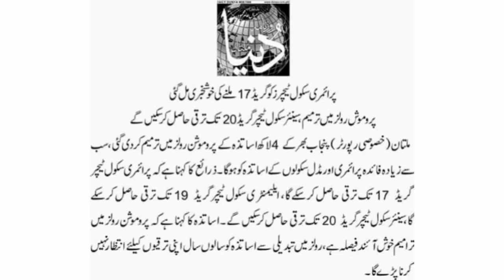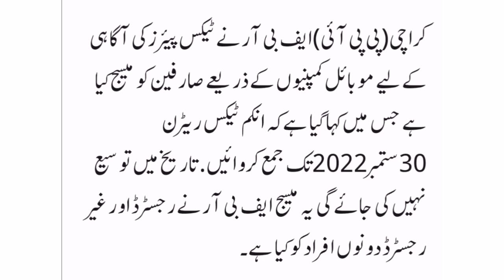3 Big News For Govt Employees | Teacher Upgradation News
3 Big News For Govt Employees | Teacher Upgradation News | ‎@Info Lab TV